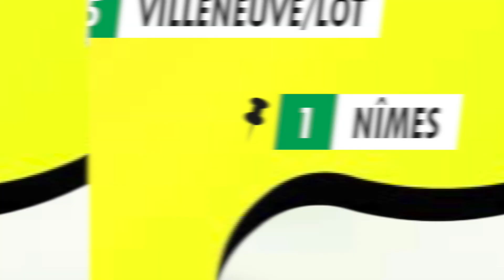J-7 avant la finale du Trophée Vert 2023 !